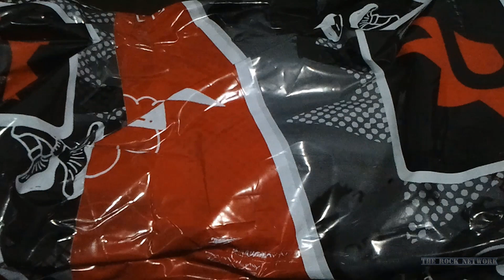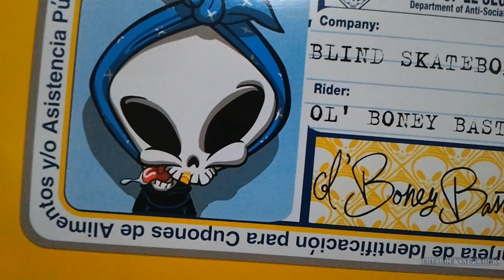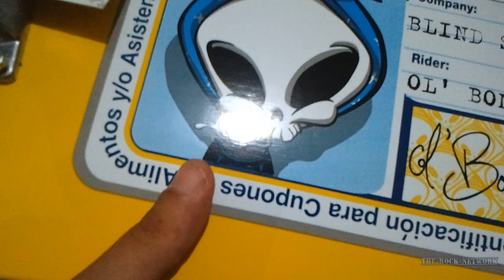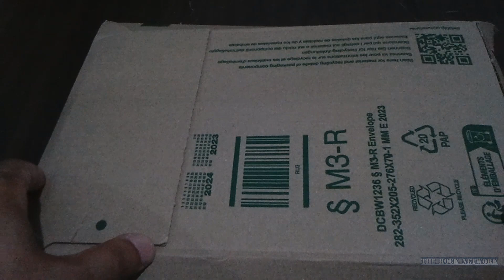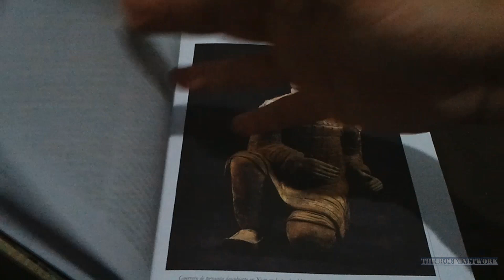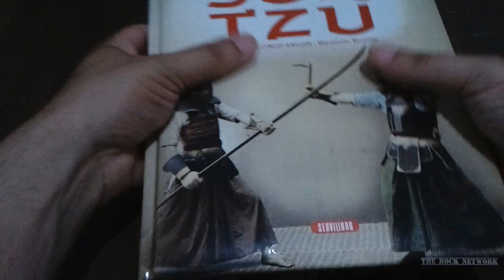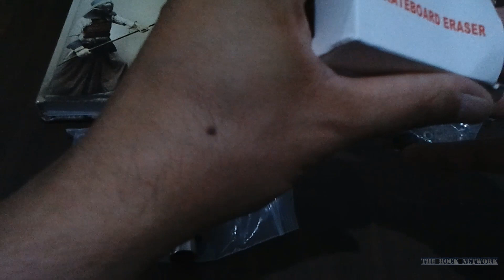skate 8.25 blind old boney bastard,herramienta y libro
Lo siento por el sonido es un tlf viejo,skate de la marca blind,herramienta skate y libro sobre el arte de la guerra y los cinco anillos.
especificaciones skate:
Tamaño: 8.25"
Ruedas: 52mm 92 A
Construcción: 7 láminas de arce.
Ejes: Tensor 5.25"
enlaces: